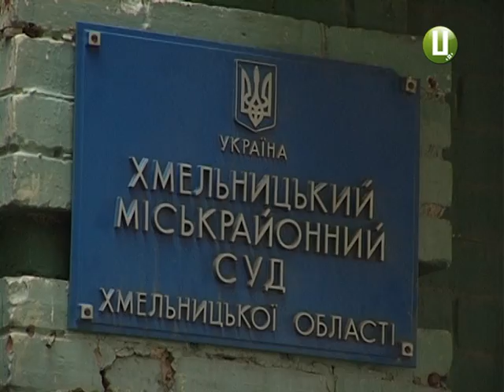ХОДТРК "Поділля-центр" - Світлофор ціною дитячого життя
Світлофор ціною дитячого життя. 27 квітня цього року на вулиці Проспект Миру обласного центру водій фури на пішохідному переході збив дев’ятирічного хлопчика. В результаті отриманих поранень потерпілий помер на місці.